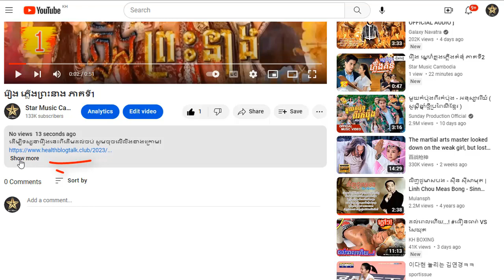រឿង ភ្លើងព្រះនាង ភាគទី52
ដើម្បីទស្សនារឿងនេះពីដើមដល់ចប់ សូមចុចលើលីងខាងក្រោម៖

សូមអរគុណ